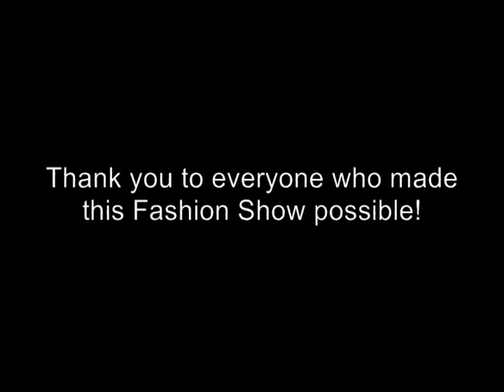Twice As Nice Fashion Show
The Independent residents hosted a Fashion Show featuring clothes available from our Twice As Nice store. The event was a fundraiser for our benevolent care fund.